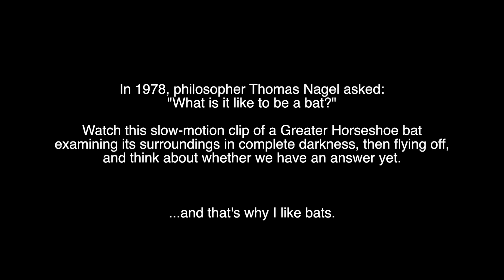Nagel's Question (High Speed)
A thought that's always bouncing around my mind.